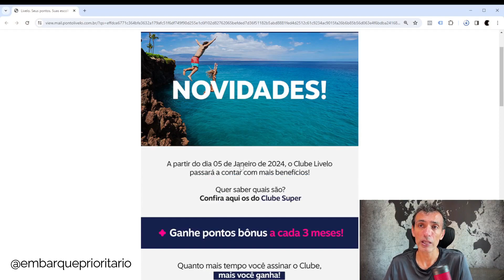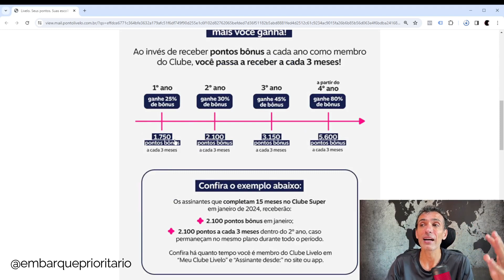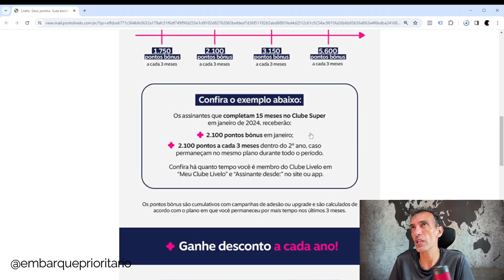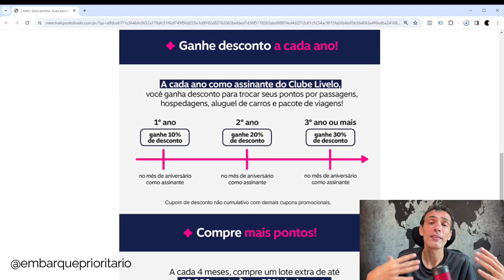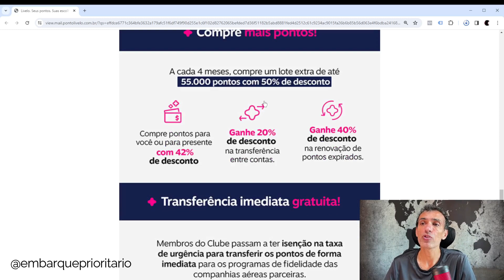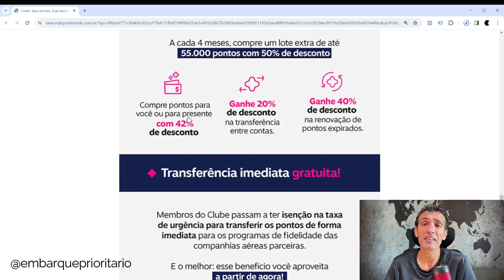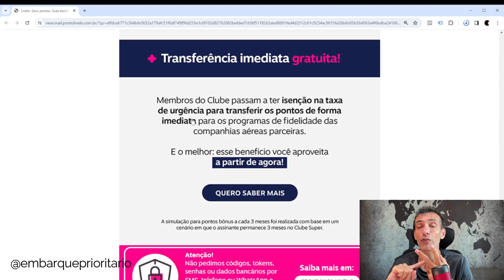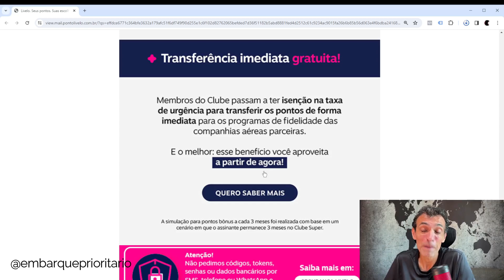CLUBE LIVELO: 4 NOVIDADES para 2024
O Clube Livelo está com 4 novidades interessantes, especialmente para quem é já membro a algum tempo. Tem a última que acho a melhor de todas então veja o vídeo completo para saber todos os detalhes!

➡️ O QUE VOCÊ VAI ENCONTRAR NESSE VÍDEO:
0:00 Introdução
0:50 O que é Livelo?
1:33 Primeira Novidade
3:54 Segunda Novidade
5:07 Terceira Novidade
6:47 Quarta Novidade
8:47 Minha opinião

🎥 Outros Vídeos interessantes sobre a Livelo:
- Como Cadastrar na Livelo [Passo a Passo]
- Como acumular pontos na Livelo
- Vale a pena comprar pontos na Livelo?
- Vale a pena assinar o Clube Livelo?
- Como comprar produtos na Amazon e ganhar pontos Livelo